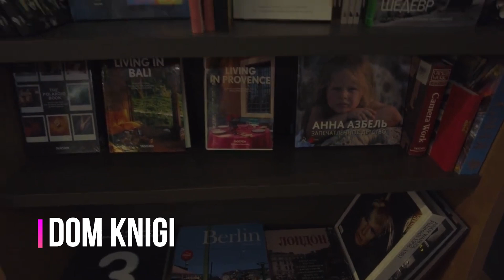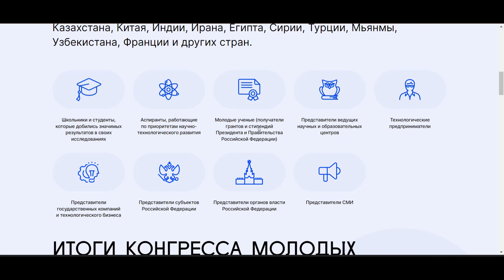SOCHI - Rossiyaning eng issiq shahriga sayohat. Eng turistbop joylar, eng qiziqarli ma'lumotlar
Salom do'stlar! Sochida nimalarni ko'rish mumkin, nima qilish mumkin? Bu savollarga bu video orqali javob berdim! Avvaliga biroz Sankt- Peterburg, undan keyin esa Sochiga sayohat qilamiz!